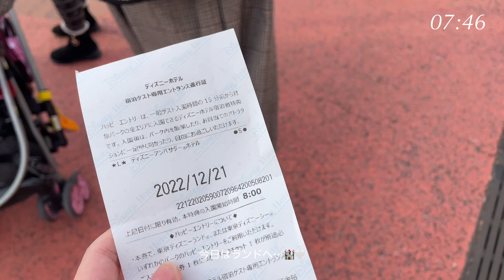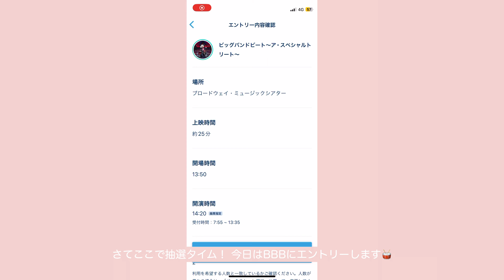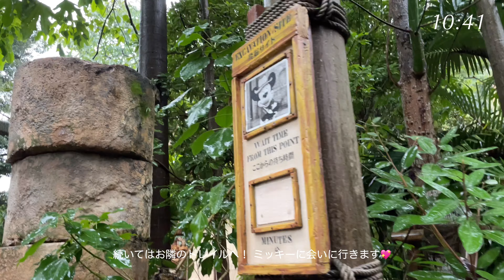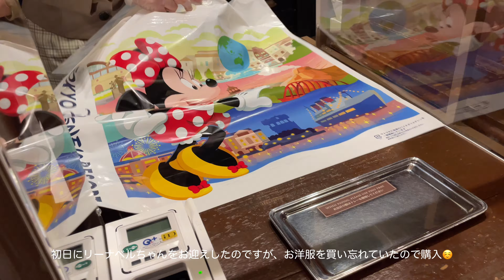【𝐃𝐢𝐬𝐧𝐞𝐲 𝐯𝐥𝐨𝐠】クリスマスディズニーを楽しむ3DAYS🎄🎁 #2｜念願のトイストーリーホテルに宿泊｜大学生vlog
今回の動画は、母と行った2泊3日のディズニー旅行2,3日目の様子ですˎˊ˗

2日目はランドに行きました🏰🤍
ランドのクリスマスはなんだかあったかくて幸せな気持ちになるので大好きです🎄
そしてそして、この日の夜は念願のトイストーリーホテルに泊まりました~🥹
どこを見てもカラフルで可愛い世界が広がっていて本当に最高でした‼︎
3日目のシーではマゼランズにてクリスマスコースをいただきました☺︎
美味しすぎてとろけました🤤🤤笑

しばらくお出かけの予定がないので多分動画更新がストップすると思います😌
2月後半にまたお会いしましょう~！